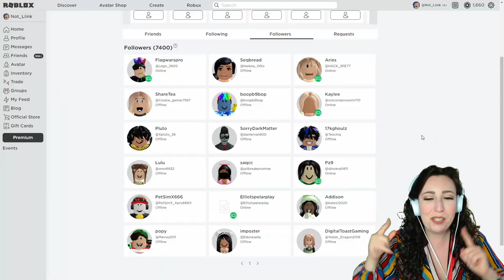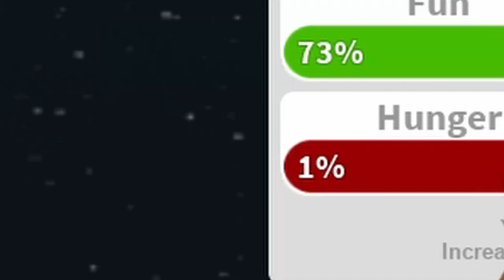I FOLLOWED my FANS and this is What Happened.... 😳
Outro provided by Premium Beat [Robot Race]